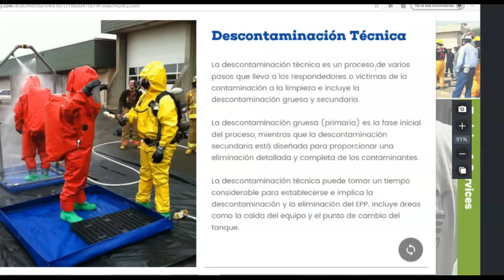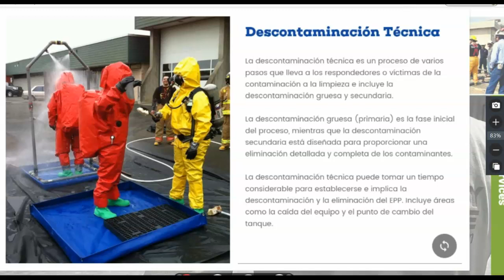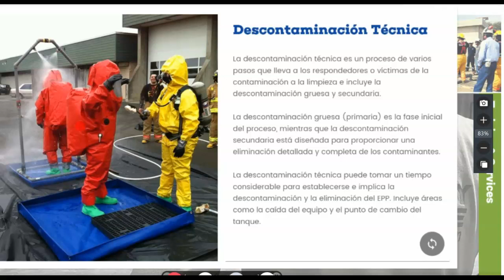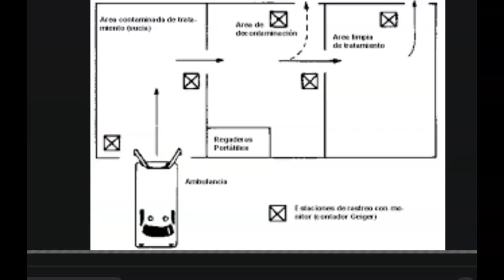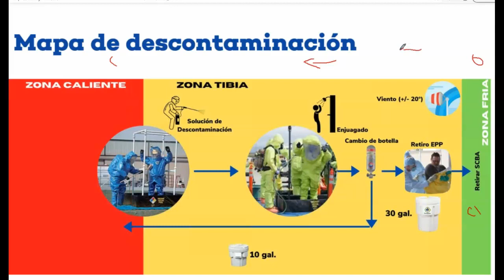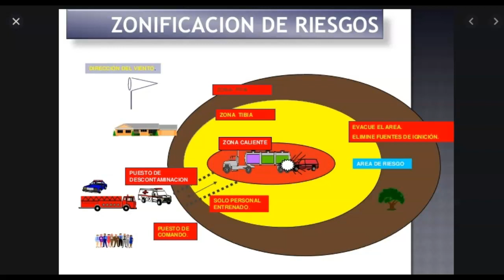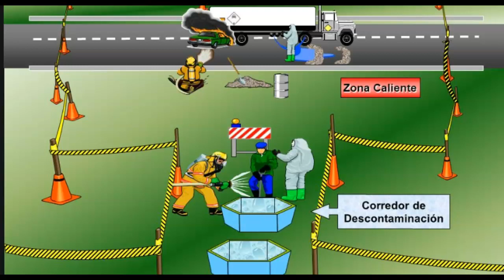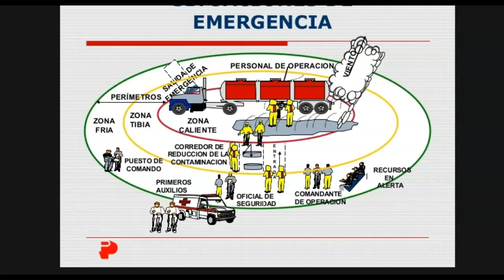MANEJO DE ACCIDENTES CON MATPEL - DESCONTAMINACION Y ZONAS